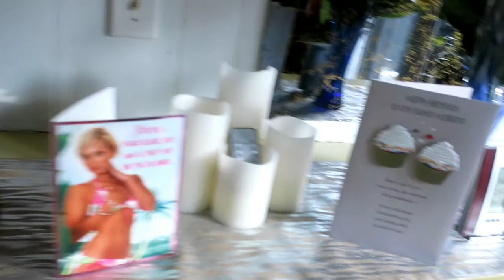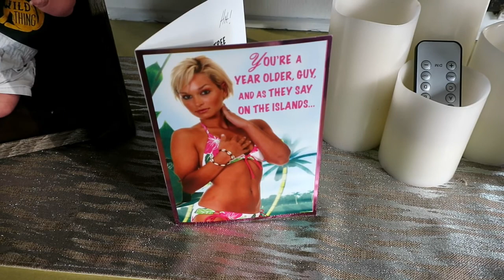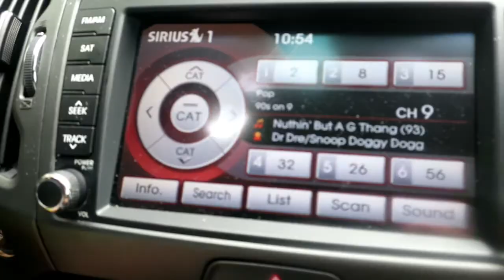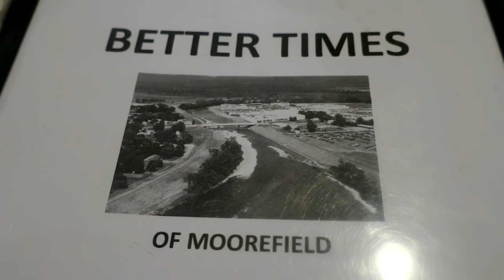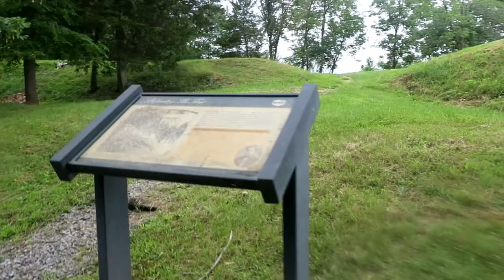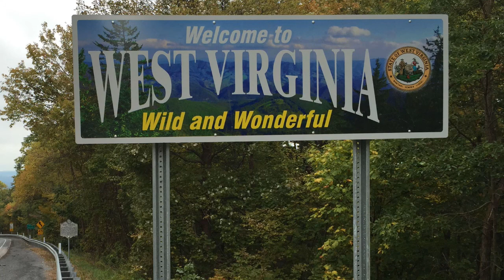TROUT POND ADVENTURE!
Hey guys! In today's vlog we celebrate my husband's birthday and go on a little adventure to Trout Pond! If you ever come to West Virginia , you need to stop by and check it out! :) Thankyou for watching & supporting my channel! Xoxo

Miss my last video?

MICROFIBER DUSTER?

My Dyson V6?

Similar to my spin mop?